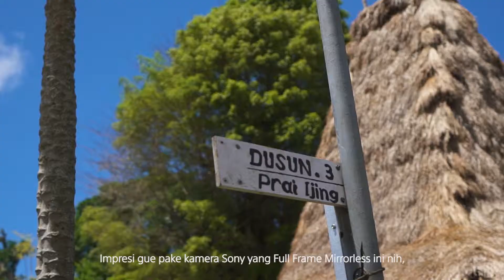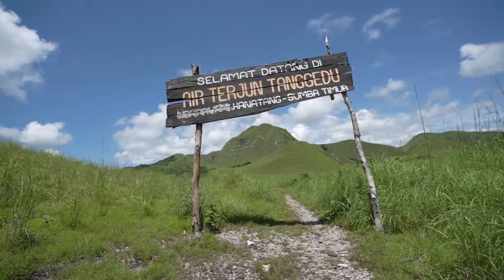Sony Alphagrammers goes to Sumba 2019 Full Version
Sony invited 7 influencers and 7 giveaway winners to go to Sumba to experience the Sony A7III Camera and its features. The trip was 5 days crossing Sumba from East to West. And this is the full version of their journey.

Director: Richard C. Chandra
Videographer: Ilham Bachtiar, Elisafan Lukius
Editor: Richard C. Chandra